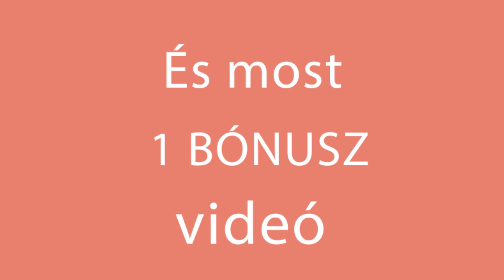Leggyorsabb, egészséges és ízletes cukkinis recept| Cookrate - Magyarország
hozzávalók
paradicsom- 4 db
cukkini - 4 db
vöröshagyma - 1 db
citrom - 1 db
fokhagyma - 4 cikk
só - 1 kiskanál
fekete bors - 1 kiskanál
oregánó 1 kiskanál
cukor - 1 kiskanál
só ½ kiskanál
olaj sütéshez - 20 ml

hagyja 15 perc
sütőben 50 percet 200°C